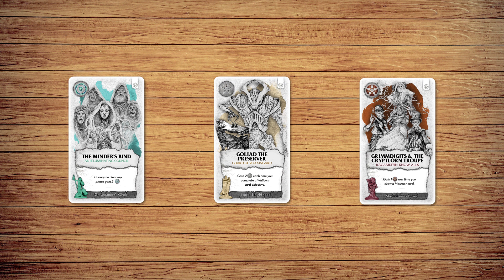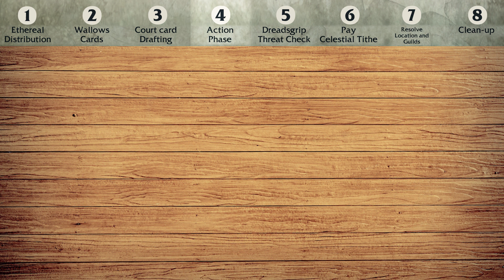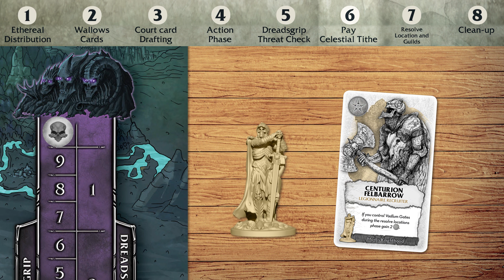How to Play Court of the Dead: Mourners Call in 8 Minutes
The Rules Girl takes a look at Court of the Dead: Mourners Call.

In Mourners Call, players are Mourners, the allegiants of death, who work semi-cooperatively to unite the underworld and achieve their individual goals. But beware, if players recklessly use etherea, the power of mortal souls, then the vicious dreadsgrip will wreak havoc on their world.

The goal of the game is to win, and you win by having the most points at the end of the game, earned by collecting unity tokens, completing your ulterior motive, and gaining the most influence in the three factions.